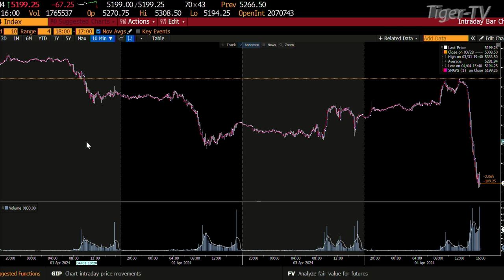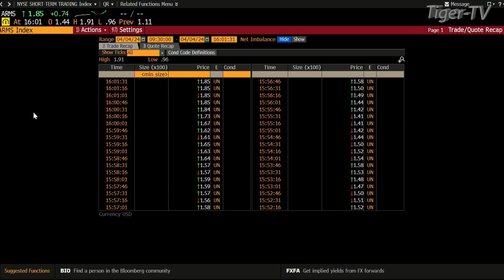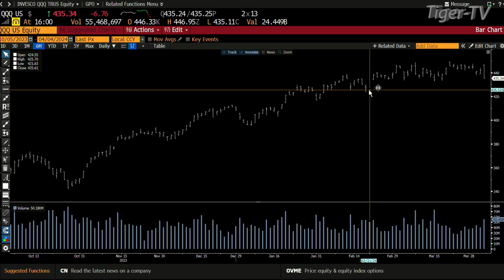April 4th 4PM ET Market Update on TFNN - 2024